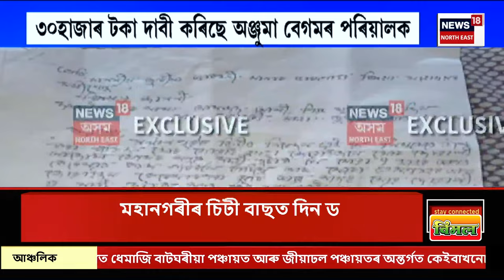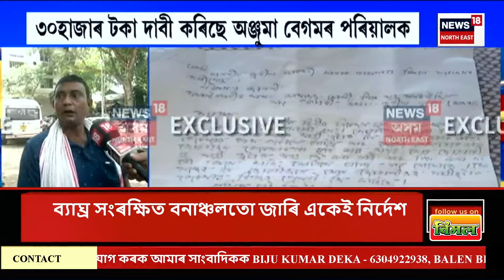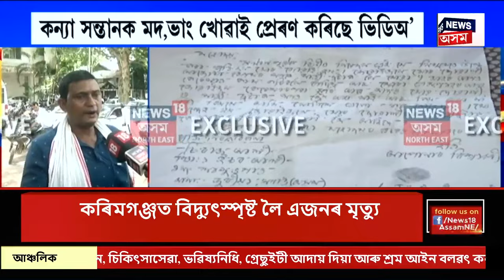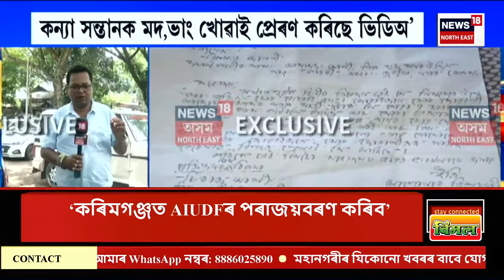Evening News | মহানগৰীৰ চিটী বাছত দিন ডকাইতি | Guwahati City Bus Theft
Evening News | মহানগৰীৰ চিটী বাছত দিন ডকাইতি
0:00 Intro
02:25 Akhil Gogoi হ’ব প্ৰদেশ কংগ্ৰেছৰ পৰৱৰ্তী সভাপতি